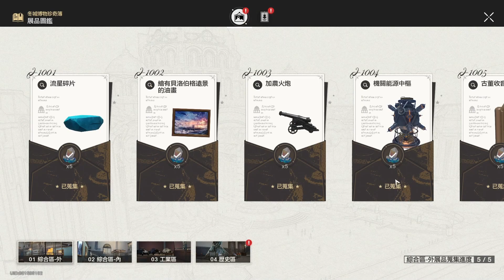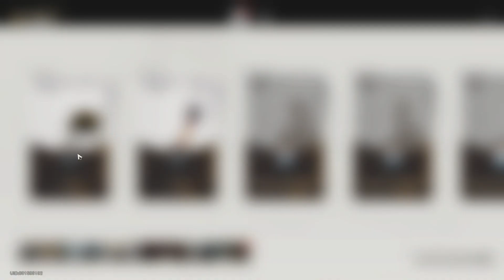崩壞：星穹鐵道 ver 1.1 活動「冬城博物珍奇簿」劇情流程 (2) (Fin) (精簡版)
這個是省略經營部分及一些非關鍵情節及戰鬥的精簡版
0:00 開場
2:08 開始任務「漫藏誨盜 · 其三」
50:01 偶發事件 傑帕德
52:29 館藏復刻 · 阿麗薩的騎槍
56:54 漫藏誨盜 · 其四
1:12:58 偶發事件 希兒
1:20:38 館藏復刻 · 開拓者的棒球棍
1:22:45 館藏蒐集 · 大守護者的肖像畫
1:28:20 關於「愚者」希莉兒的彩蛋
1:33:16 Ending